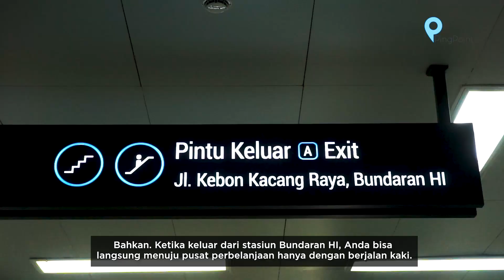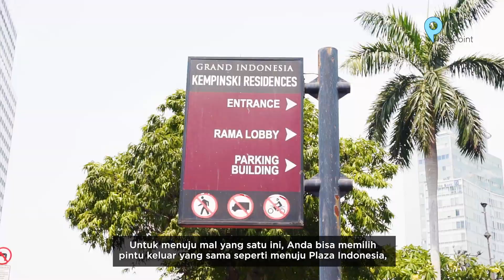4 Pusat Perbelanjaan Paling Dekat dari Stasiun MRT Bundaran HI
Pusat perbelanjaan mana yang menjadi tempat berbelanja atau sekedar untuk hang-out yang paling sering Anda kunjungi? Yuk, beritahu kami beserta alasannya di kolom komentar, ya!

Lihat selengkapnya di : pingpoint.co.id

PingPoint.co.id menyajikan ragam berita kawasan menarik setiap harinya untuk memenuhi kebutuhan informasi & gaya hidup Anda.